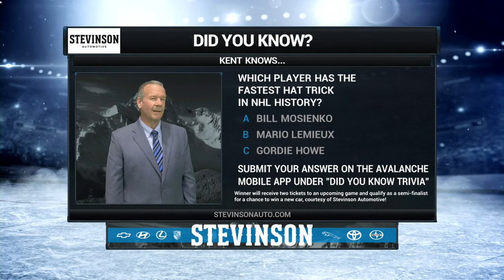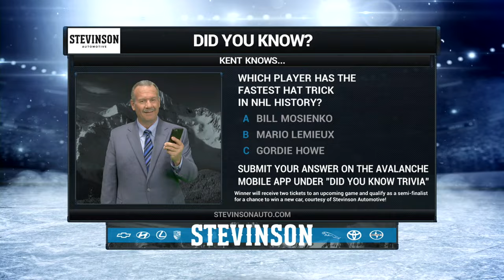NHL 15/16, RS: Minnesota Wilds - Colorado Avalanche